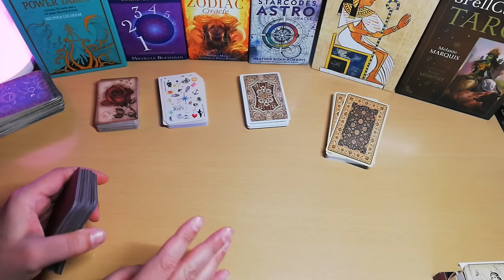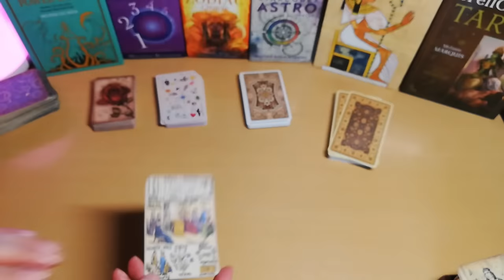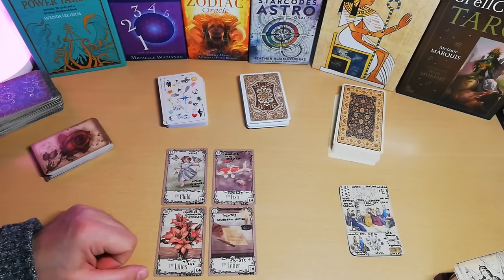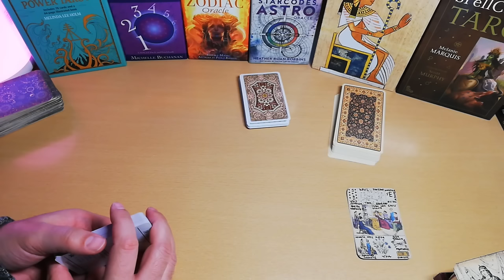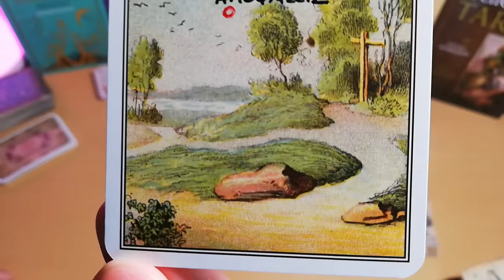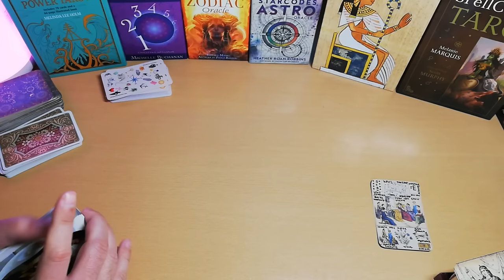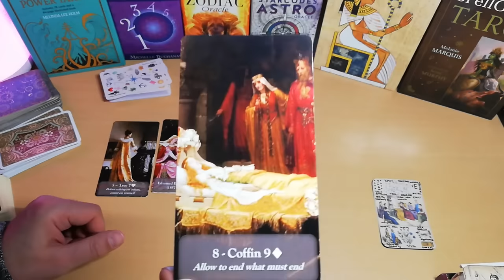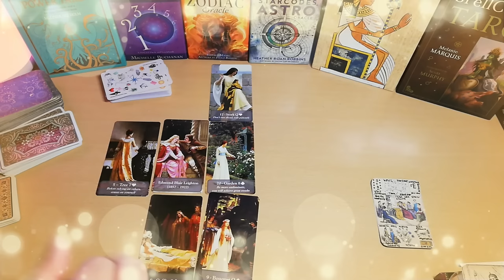Ταρώ Προβλέψεις Διάλεξε ένα 💠ΣΧΕΔΙΟ-ΣΥΜΒΟΛΟ-MANDALA & θα ΕΚΠΛΑΓΕΙΣ με το μήνυμα που κρύβει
Διάλεξε ένα ΣΧΕΔΙΟ-ΜΑΝΤΑΛΑ & θα ΕΚΠΛΑΓΕΙΣ με το μήνυμα που κρύβει
Ειδικά σχέδια για εσένα διαμορφωμένα και συμβολισμοί, με μηνυμα που χρειάζεται να ξέρεις , αποκάλυψη για τον χαρακτήρα σου, σε τι φάση βρίσκεσαι, τι να προσέξεις.

⏱️ΧΡΟΝΟΙ⏱️
00:00 Ανοιγμα με Vintage Lenormand
συμβολο λωτός 09:33
σύμβολο Σελήνης  16:16
σύμβολο Ηλιος 25:52
σύμβολο Λουλούδι της Ζωής 35:50